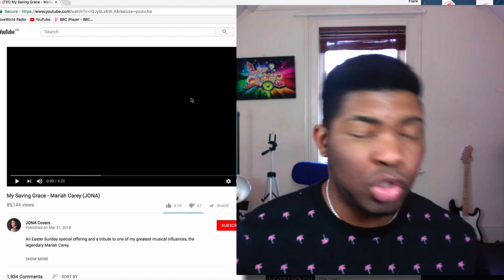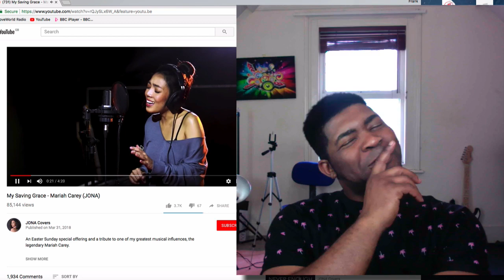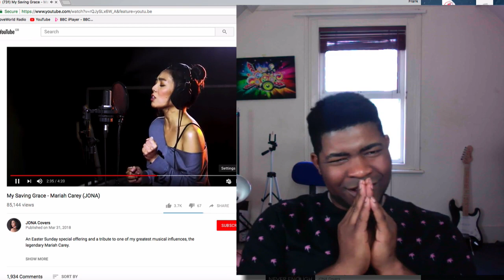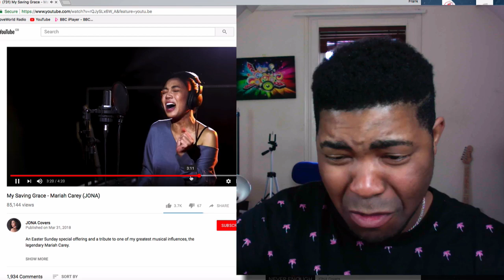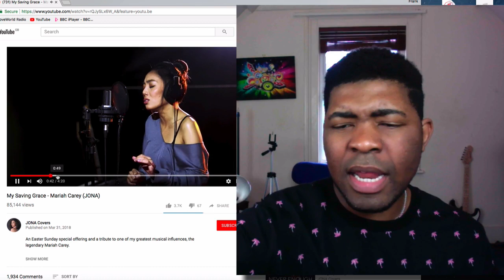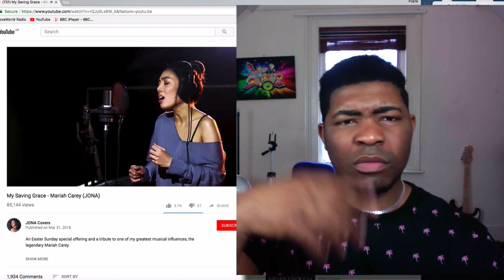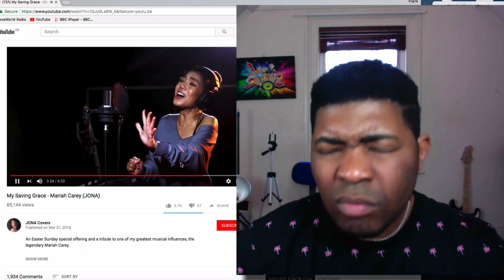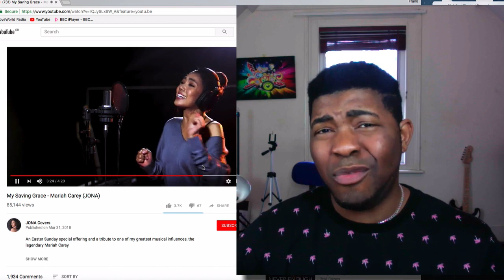VOCAL COACH Reaction To JONA - My Saving Grace